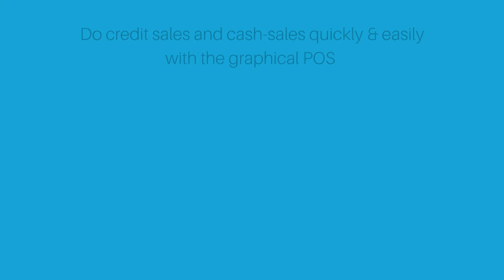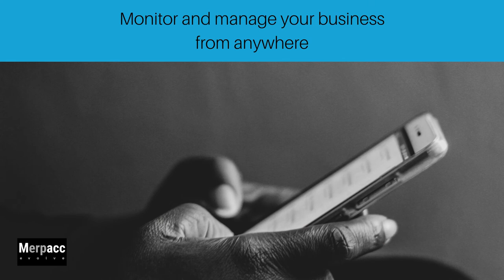Merpacc POS/ERP for Aquariums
Merpacc now offers a specialized module for aquarium owners to manage the business smoothly and efficiently.

Issuing a receipt for every sale will make sure no frauds happen in the outlet while the owner is away. Each cashier will have own userID against which the cash sales done are accounted and day-end cash settlement is easy.

QR codes can be displayed at each fish tank allowing the customers to scan and order quickly. These orders will appear on the POS screen and a packing list can be quickly printed for the staff to catch the required fish and ready them.
Equipment purchases and livestock purchases can be quickly done optionally via a separate PC or phone and the stock level of each item will be automatically monitored.

Real pictures of the fish and equipment can be loaded by the staff using the phone app. These pictures will appear on the customer order web-apps and online web-store.

The web-store will not need frequent stock-checks as happens in the usual web-store solutions- and will be 100% accurate with what's available in stock.

Online orders too appear on the same POS screen and the operator gets notified and delivery can be arranged.

SMS notifications can be sent from the system to regular customers when new fish species or new equipment arrives in store, and customer can view the exact item with a single click.

TThe whole operation can be monitored and managed from anywhere using the back-office app or the back-office PC app.